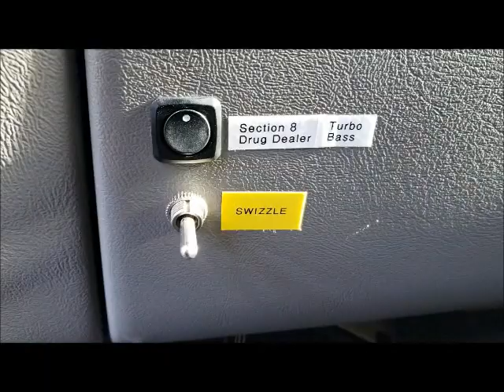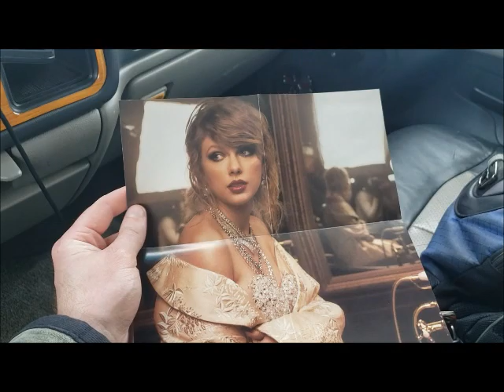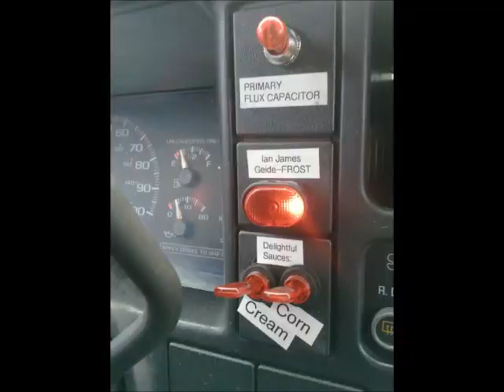Episode 27 Challenger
Pr3pp3rchan talks about The Bass Shuttle Columbia